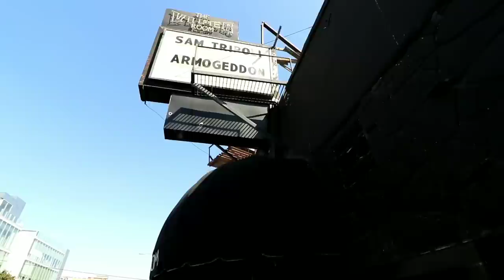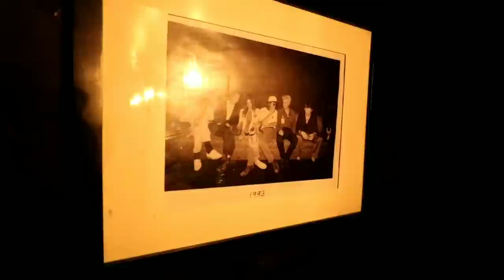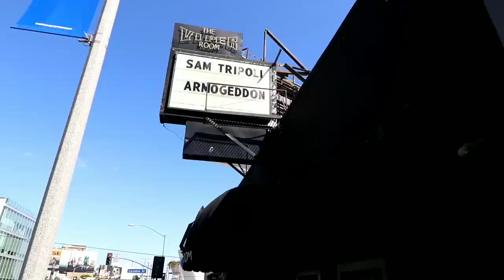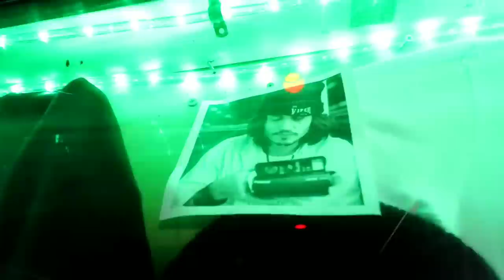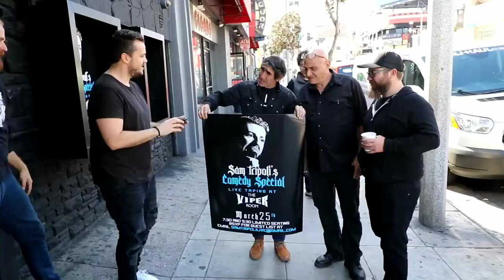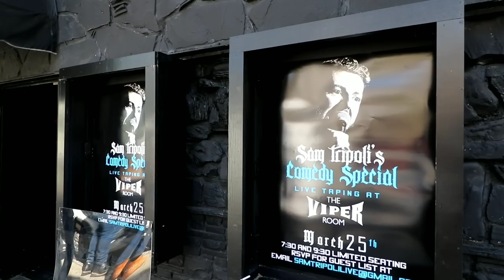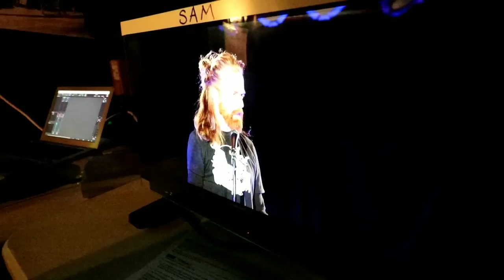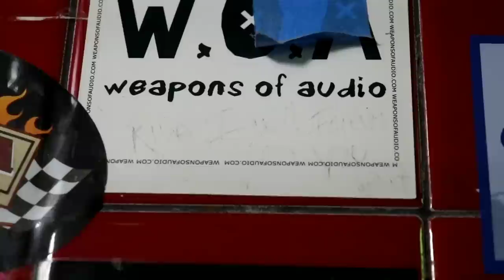INSIDE Tour the Haunted VIPER ROOM Bathroom - River Phoenix | Sam Tripoli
#598 INSIDE the Haunted VIPER ROOM - Daze With Jordan The Lion (3/27/2018)